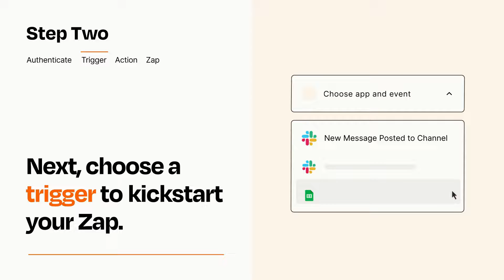How to Connect Slack to Notion - Easy Integration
So you want to connect Slack to Notion ? You can do it with Zapier!